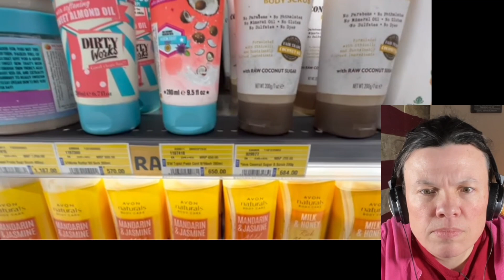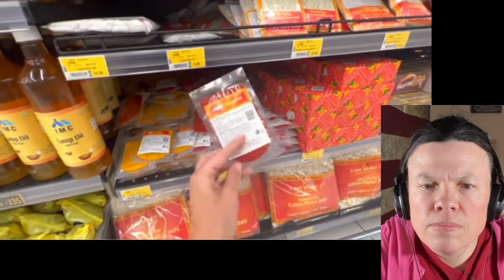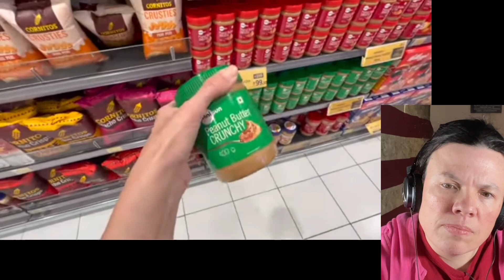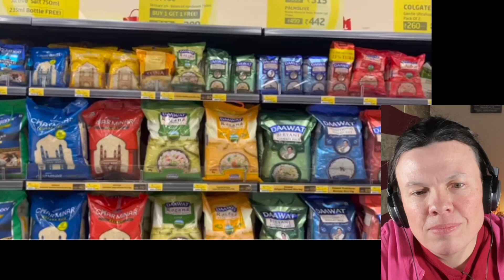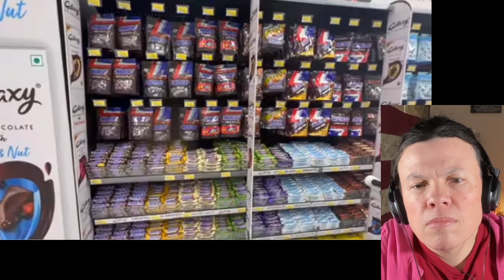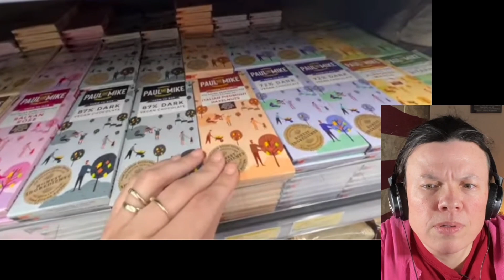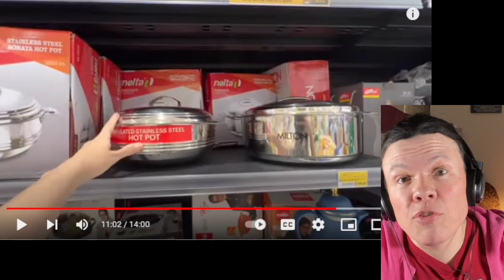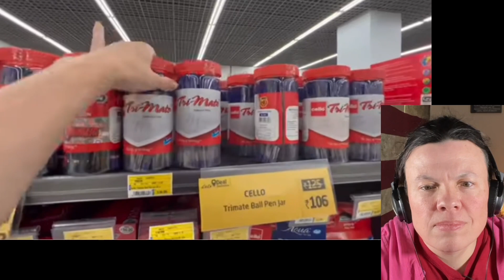Lulu Mall Food Shopping in Bangalore (US Soldier Reacts)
US Soldier reacts to a foreigner food shopping trip (Vlog) to the Lulu Mall in Bangalore (Bengaluru), India. From the channel, Travel Vlog lV.